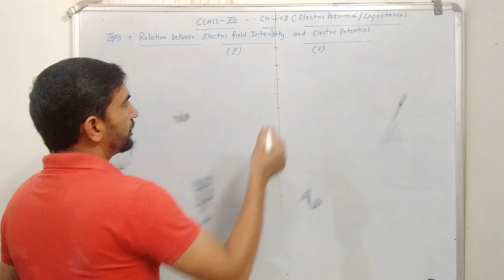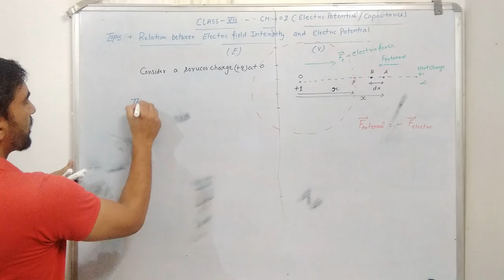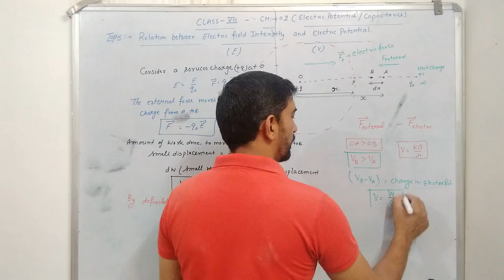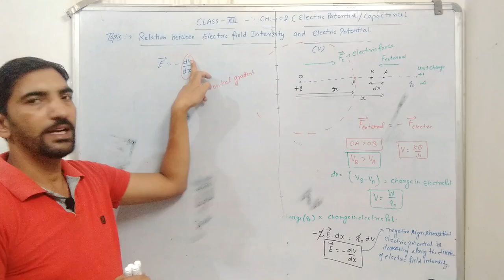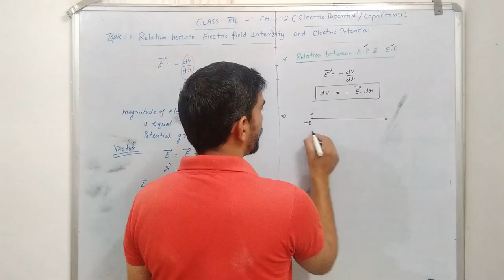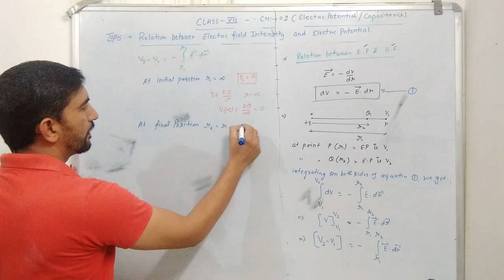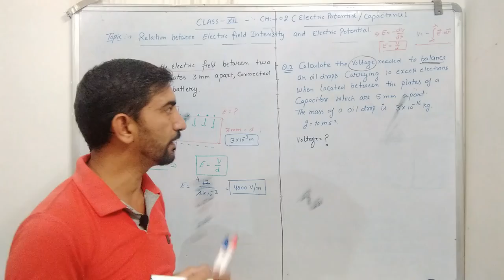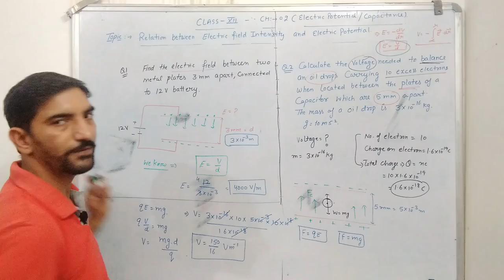│relation between electric field and electric potential for class xii physics│potential gradient│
relation between electric field intensity and electric potential
potential gradient
computing electric potential and electric field intensity
how potential gradient change with electric field intensity